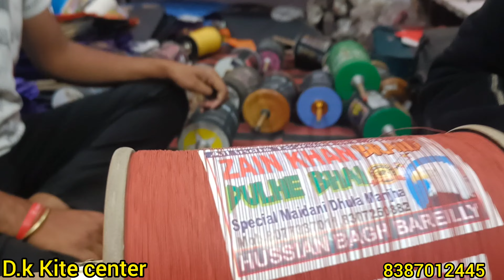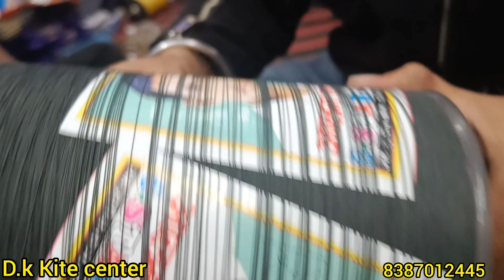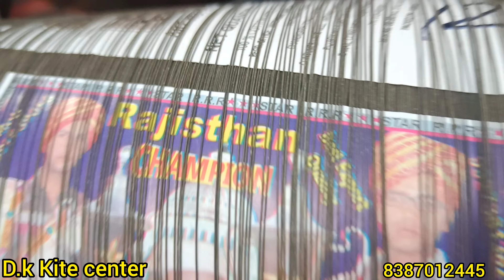DK Kite center | Best kite manjha collection for kite festival makar Sankranti | बरेली मांझा कलेक्शन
D K Kite center | Best kite & manjha collection for kite festival makar Sankranti 2024 | सुपर बरेली मांझा कलेक्शन

D K kite centre

address - Shastri nagar

Cheapest kite market in India
Best manjha shop in jaipur
Handipura kite market Jaipur
SH kite centre Rashid kite centre
Shona kites manni kite centre
Best manjha shop best kite shop
Bareilly dragon Bareilly loin special manjha Basheer beg